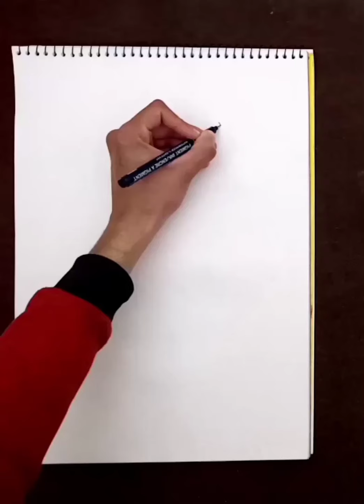|| How to Draw Zentangle Cat || Cat Head || Doodle ||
Hello everyone
Today I have come up with new video
In this video i will teach you, How to draw zentangle cat with pointer